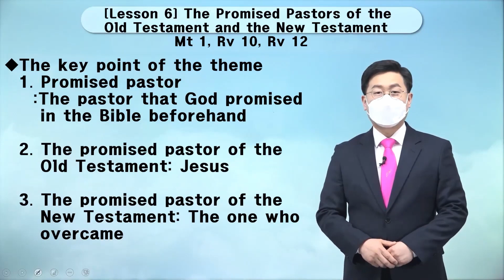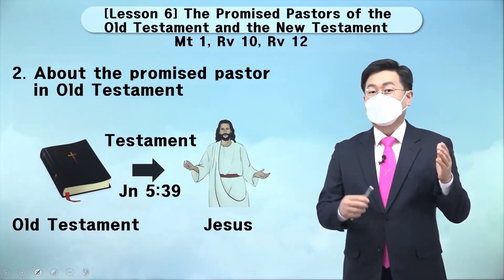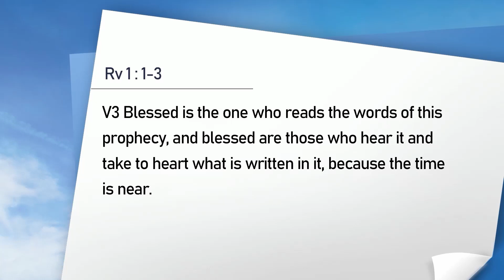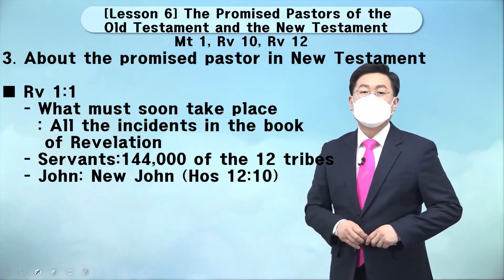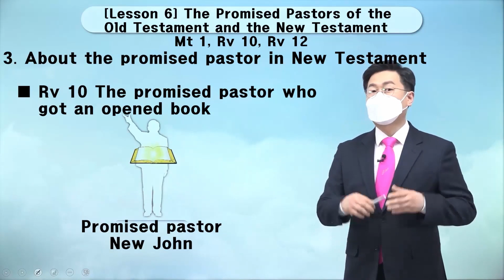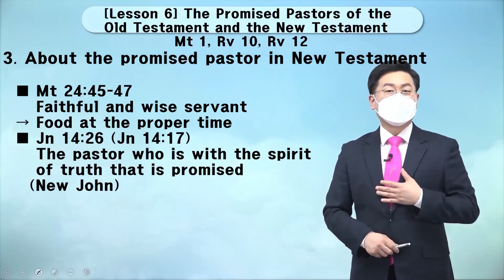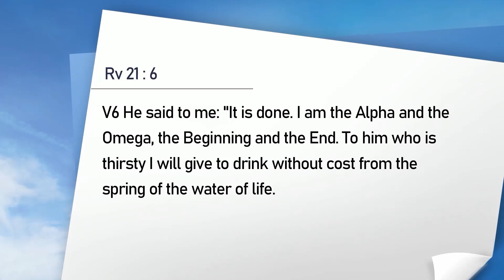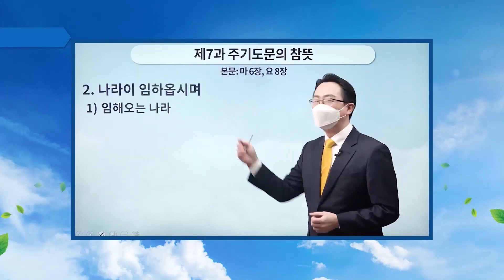Somo la Sita : Mchungaji Aliyeahidiwa wa Agano la Kale na Agano Jipya.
✔USHUHUDA KUHUSU UFUNUO WA AGANO JIPYA NA AGANO LA KALE KATIKA KIFUNGU.